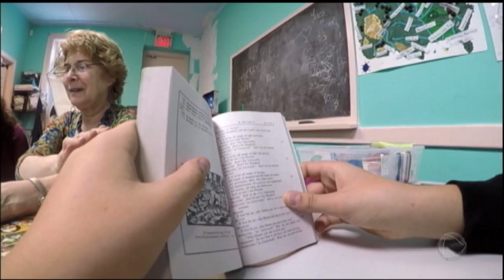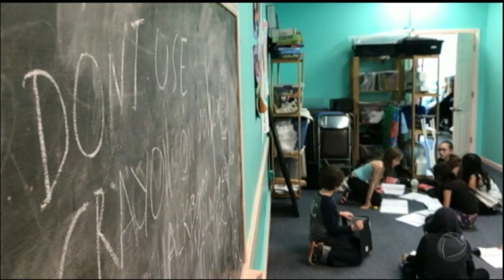Conheça método de ensino baseado na liberdade e desescolarização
Estudar sem ir à escola, abrir livros e cadernos na hora e no lugar que achar melhor fazem parte de um método de ensino. Há quem garanta que ele funciona. Será? Confira na matéria!